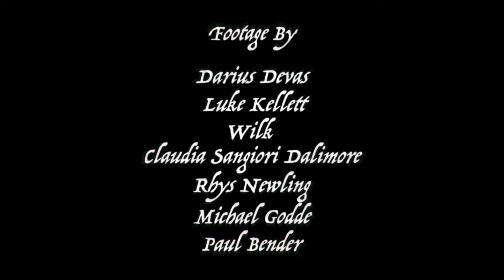Paul Bender - Roy (Official Video)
Written and performed by Paul Bender

Starring Vanessa Siol and Paul Bender

Footage by Darius Devas, Luke Kellett, Wilk, Claudia Sangiori Dalimore, Rhys Newling, Michael Godde and Paul Bender

Edited by Paul Bender

Released 2022 by Dreamlake International Visions